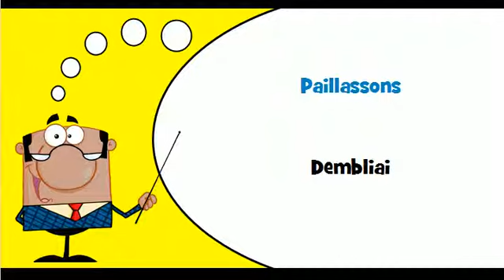Sužinokite prancūzų kalbą # Tema # Pinta kilimine danga